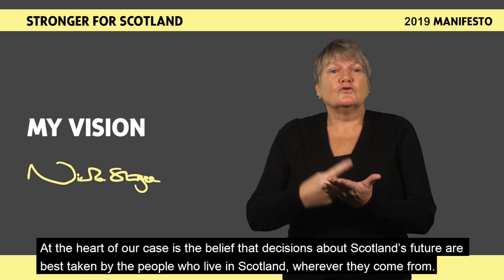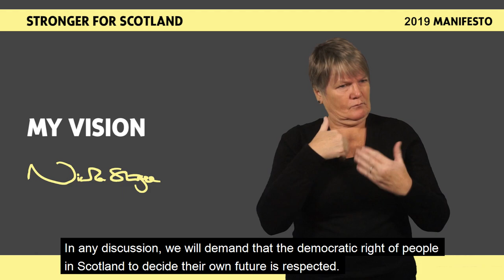SNP GE2019 BSL Manifesto - Nicola Sturgeon: My Vision